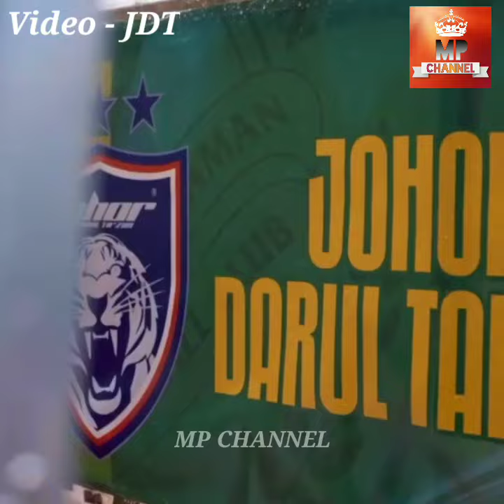ဟိန်းထက်အောင် ကိုစိတ်ဝင်စားနေတဲ့အာဆီယံအချမ်းသာဆုံးအသင်း ဂျိုဟိုးအက်စီ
Video Crd - MFL